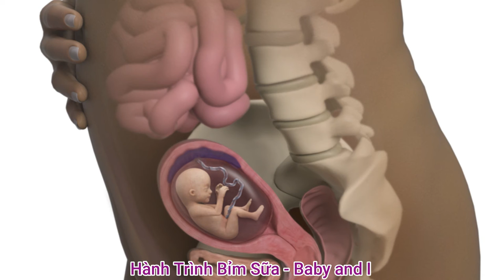Pregnancy and the 15th week fetus || Baby and I - The journy of being mommy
BABY AND I THE JOURNY OF BEING MOMMY